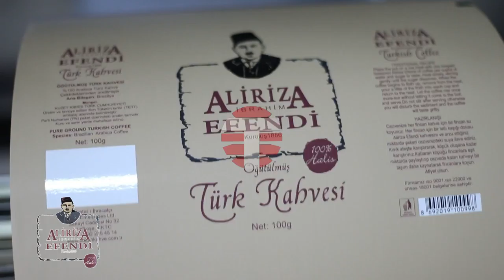Ali Rıza İbrahim Efendi Kahveleri